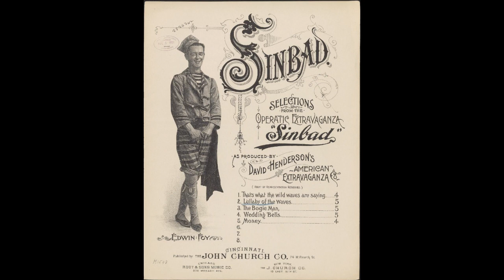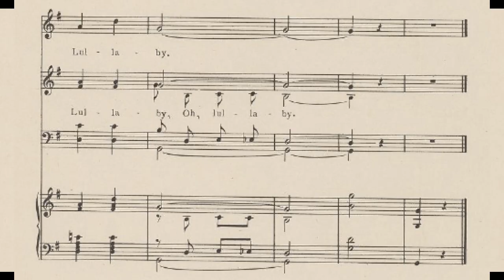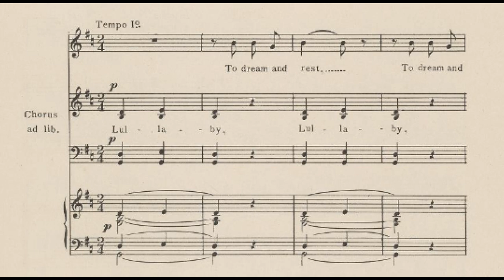The Lullaby of the Waves (1891)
From the 1891 opera “Sinbad”
words by Harry B. Smith

Lyrics

1. When the ship o’er the ocean is sailing
And stars smile so serenely on high
I lie in my hammock a swinging
And list to the wave’s lullaby
The ocean its song is a singing
It murmurs afar o’er the deep
And the surge of the waves all around me
Can rock me so gently to sleep

Refrain
Slumber sailor, dream and rest
Nothing shall your sleep molest
Harm to you shall come not nigh
‘Tis the ocean’s lullaby, lullaby

Chorus
To dream and rest
Harm shall not come high
Lullaby, Lullaby

2. Tho’ we rove far away from our dear ones
Tho’ oceans part us from those whom we love
We think of our wives and our sweethearts
And pray to the One up above
Tho’ storms round our barque loudly rages
The thunder resounds o’er the deep
Well we know that the One in the heavens
A watch o’er our slumbers will keep

Sung here by T. Craft.
Accompaniment by Wachy.